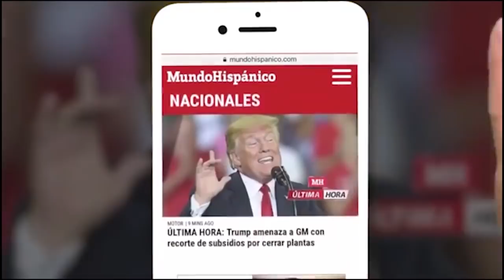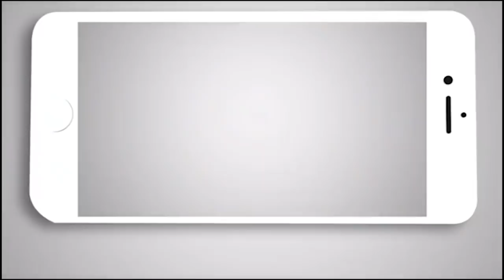Hispanos inmigrantes denuncian torturas a manos de ICE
Un caso que está dando la vuelta a estados Unidos es sobre un centro de detención en Louisiana en la que familiares de miles de recluidos exigen su pronta liberación, ya que los inmigrantes que están ahí llevan meses tras las rejas, además denuncian de que son torturados.

Entre los detenidos se encuentran venezolanos, cubanos, hondureños, salvadoreños, afirman que sus derechos han sido violados por ICE ni han recibido ningún tipo de información sobre su estatus migratorio